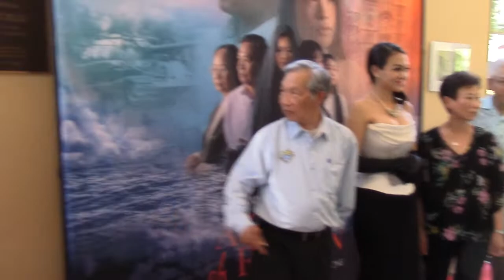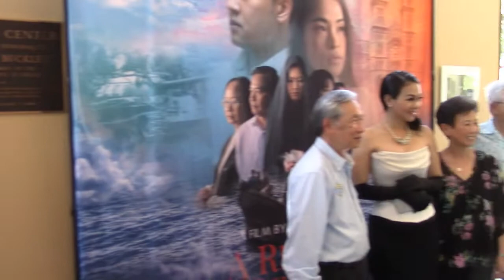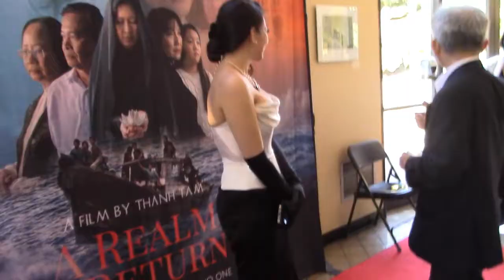The premiere viewing of the movie A Realm of Return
The premiere viewing of the movie A Realm of Return at the University of Portland, Oregon. 6/26/2022